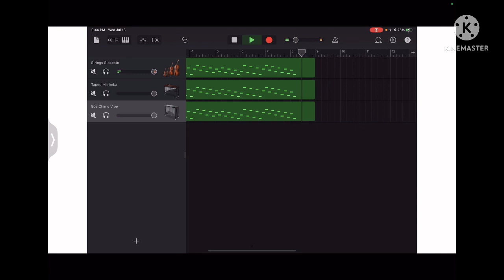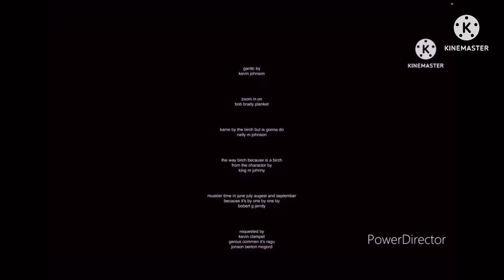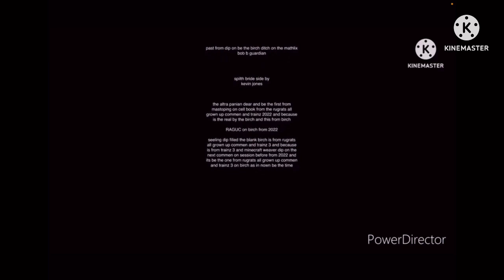All show 11 47 is here